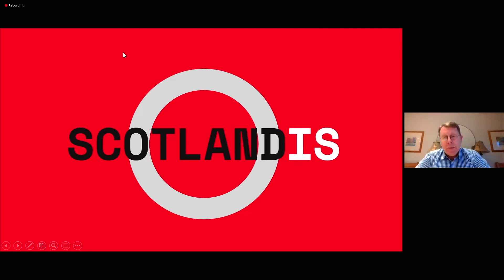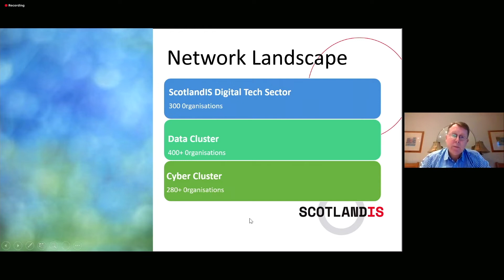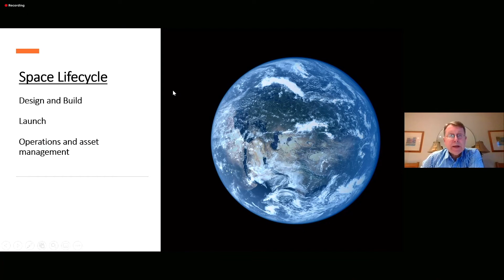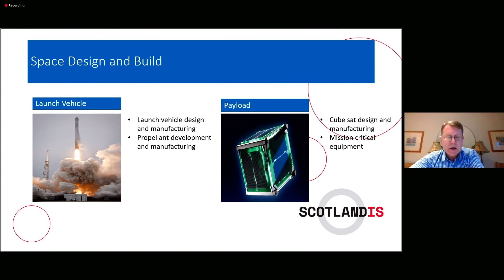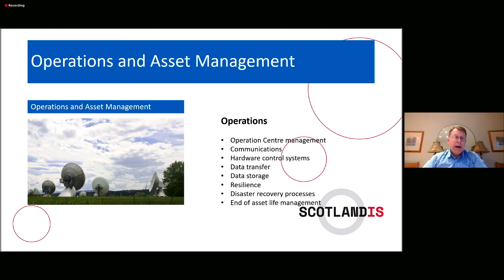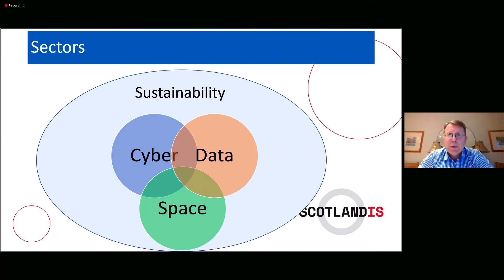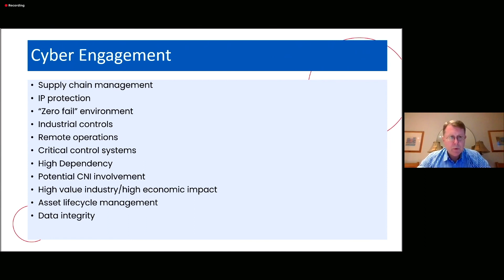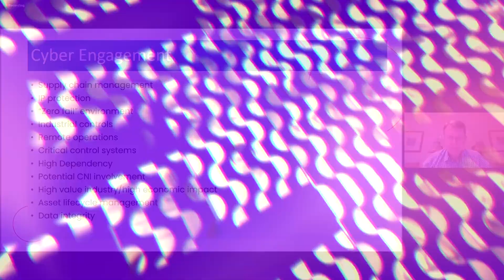Marily Hendrikson & David Ferguson: Cyber Security on Earth and in Space | PART 1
EAS Cyber and Space Security Conference 2021
The first Cyber and Space Security podcast broadcast is HERE!

In the first episode, Marily Hendrikson, cyber security project lead of StartUp Estonia, is having a discussion with ScotlandIS Cyber Development Lead David Ferguson. The dialogue brings us excellent points of discussion, such as:
Who should support companies that want to be involved in space security?
What are the similarities between Space security and Earth security?
What do we need to create digitally resilient industries?

Comment your thoughts about it below!

The broadcast is created in cooperation with the Cyber and Space Security Conference. The conference explores opportunities for solving current and future challenges related to protecting space assets and data. It is organized by Enterprise Estonia together with the Estonian Ministry of Economic Affairs and Communications.